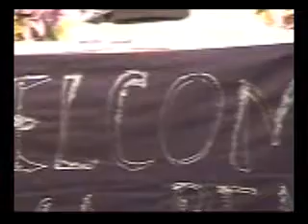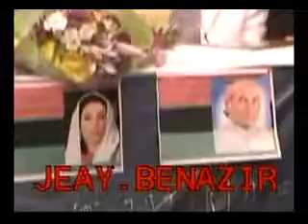MBB SAHIBA IN BAY AREA SAN FRANCISCO K B BHUTTO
MBB SAHIBA IN BAY AREA SAN FRANCISCO  IN 2006
 K B BHUTTO PRESIDENT PPP CALIFORNIA